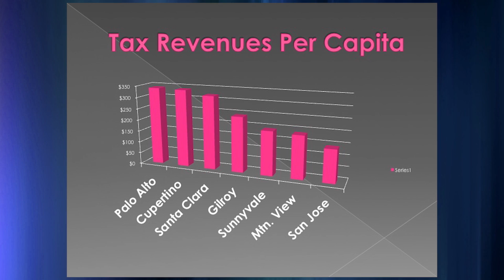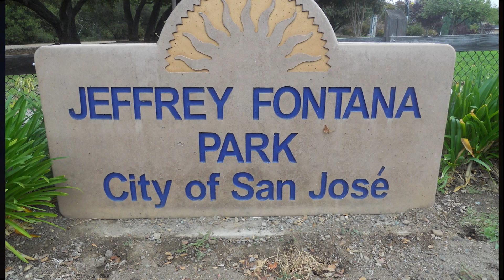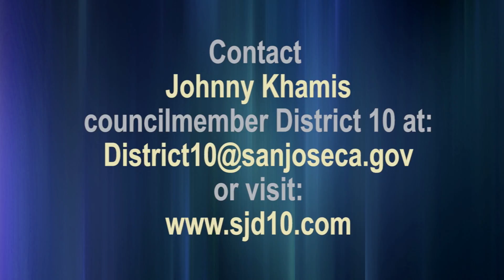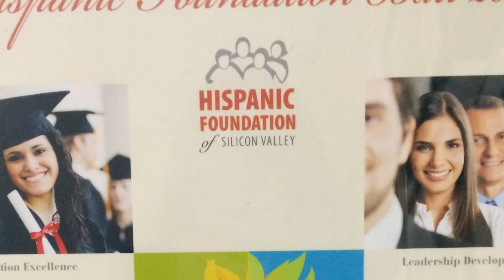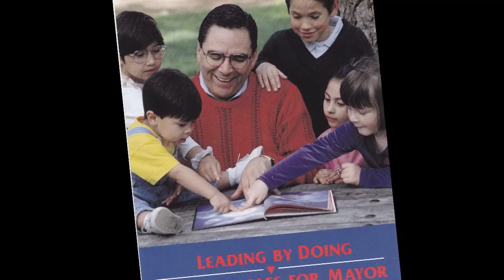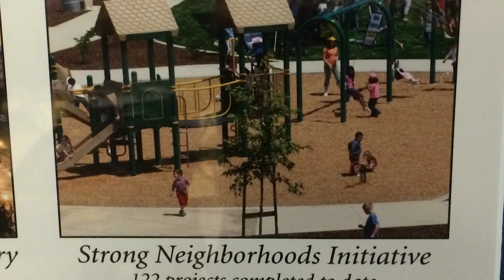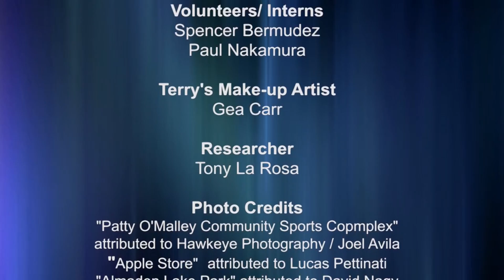Valley Politics April 2015: State of the City with Mayor Sam Liccardo; Johnny Khamis; Ron Gonzales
Host Terry Christensen interviews new San Jose Mayor, Sam Liccardo, on the election campaign and his priorities. The “Where Are They Now” segment features Part I of an exclusive interview with ex-San Jose Mayor, Ron Gonzales (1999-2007), who is currently the President & CEO of the Hispanic Foundation of Silicon Valley and in Neighborhood News, we get an update on San Jose City Council District 10 from Council Member Johnny Khamis.